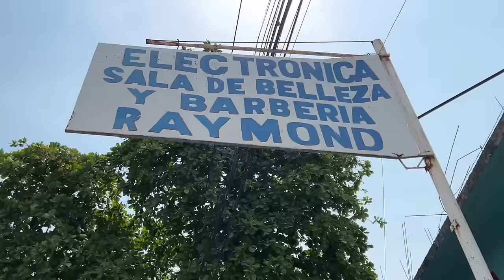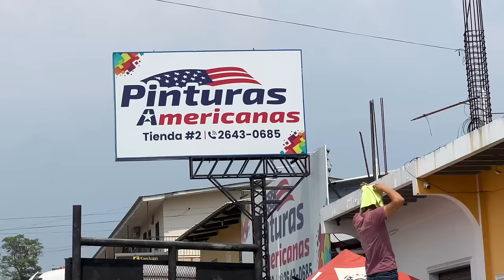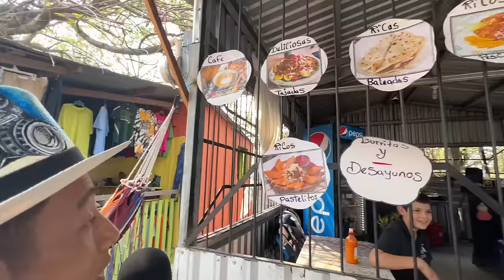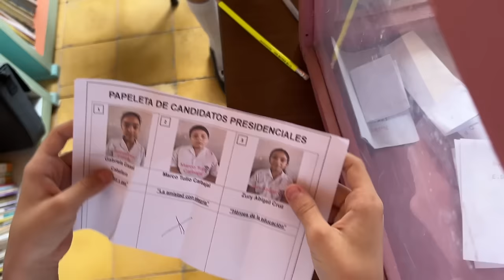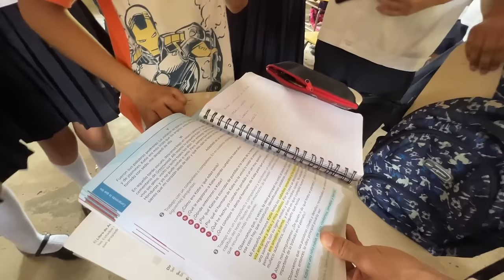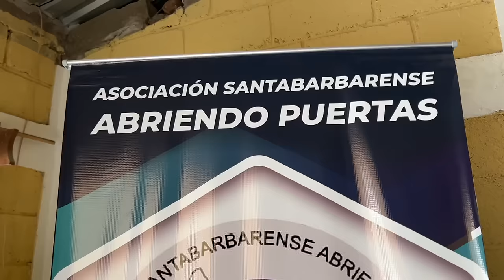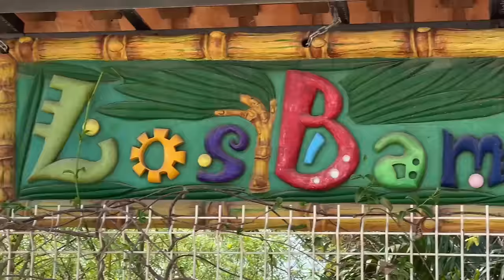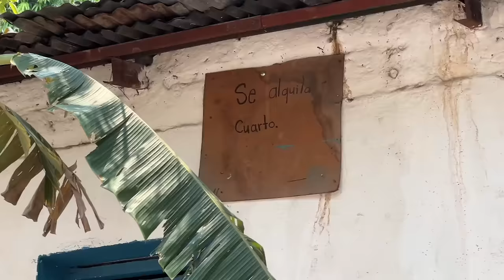Entré al barrio MÁS GRANDE de Santa Barbara, Honduras | Llano de Conejo Ep. 1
Entro al barrio más grande de Santa Barbara, Honduras: Llano de Conejo. Es el barrio donde creció mi guía y amigo Fredy Lara. Fredy me lleva al kinder y escuela donde él estudio, las pulperías, canchas de futbol, y calles que recorrió durante su infancia. Pruebo comidas callejeras como los famosos chicharrones y mangos "robados." De repente aparece la mamá de Fredy para contarnos sobre el duro pasado de esta gran familia.

Gracias Fredy Lara por hacer posible este video.